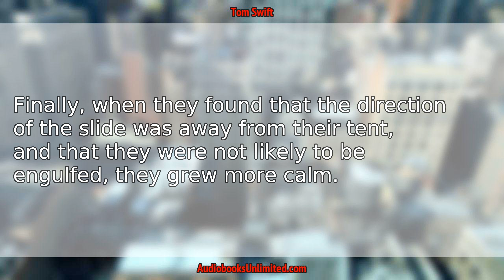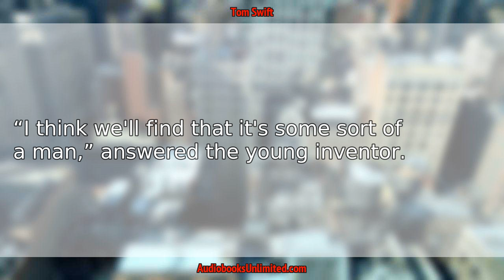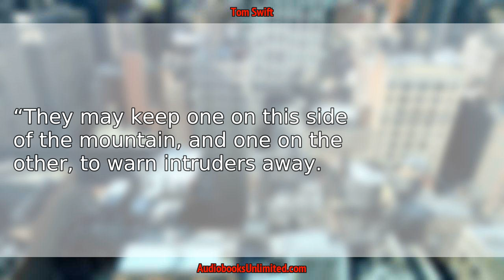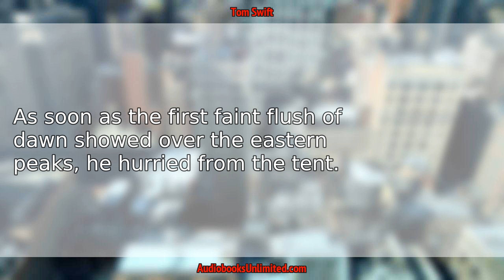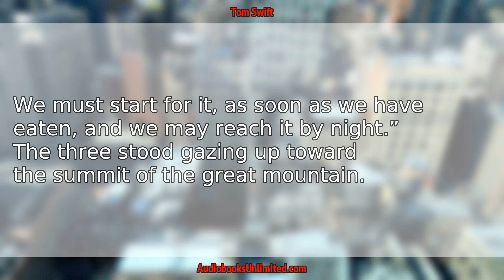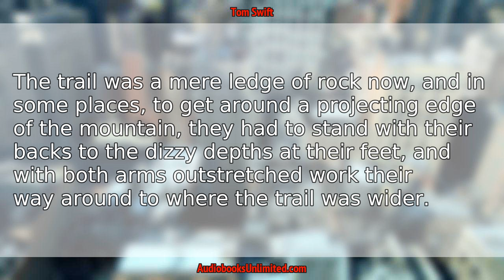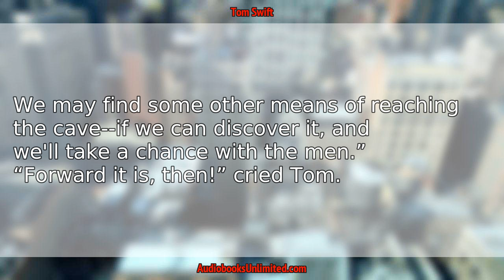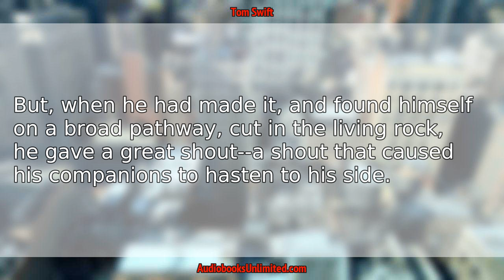Tom Swift Among the Diamond Makers Audiobook Chapter 16 with subtitles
Tom Swift Among the Diamond Makers Audiobook Chapter 16 with subtitles by Victor Appleton.